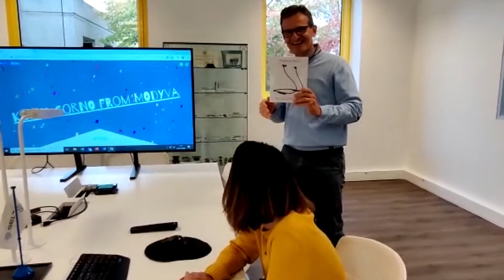Winner of the Bowers&Wilkins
Discover the winner of the website contest together!